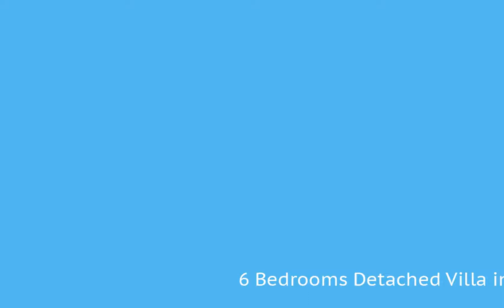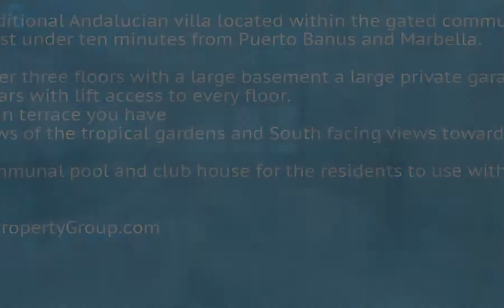6 Bedrooms Detached Villa in Nagüeles, Costa Del Sol FOR SALE €895,000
6 Bedrooms Detached Villa in Nagüeles, FOR SALE €895,000Beautiful traditional Andalucian villa located within the gated community of La Capellania just under ten minutes from Puerto Banus and Marbella. The villa is 6 bedrooms over three floors with a large basement a large private garage under the house for 6 cars with lift access to every floor. From the main terrace you have stunning views of the tropical gardens and South facing views towards the sea. There is a large communal pool and club house for the residents to use within the community.Covered Terrace;Lift;Fitted Wardrobes;Storage Room;Utility Room;Ensuite Bathroom;Marble Flooring;Double Glazing;Basement;Fiber OpticClose To Golf;Close To Shops;Close To Sea;Close To Schools;Urbanisation To view and enquire about this property please visit: /property/CDS01139/6-bedroom-Detached-Villa-Nagüeles